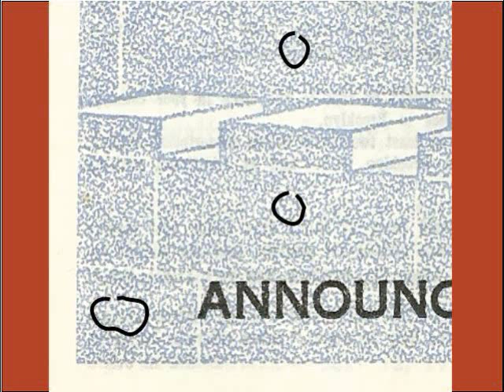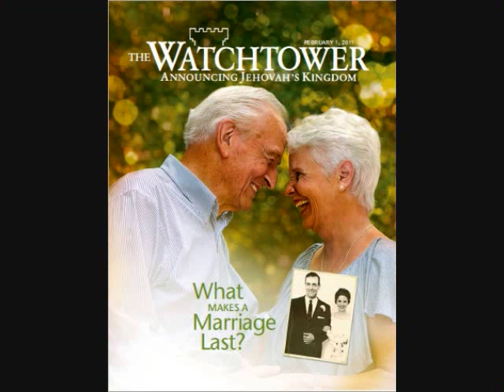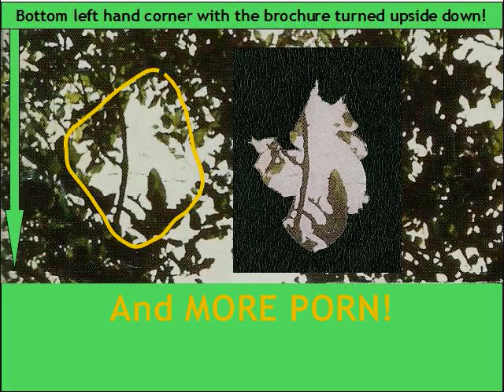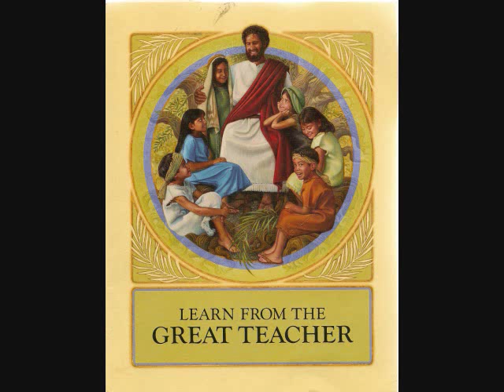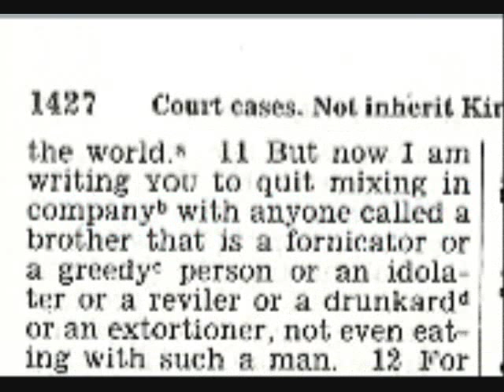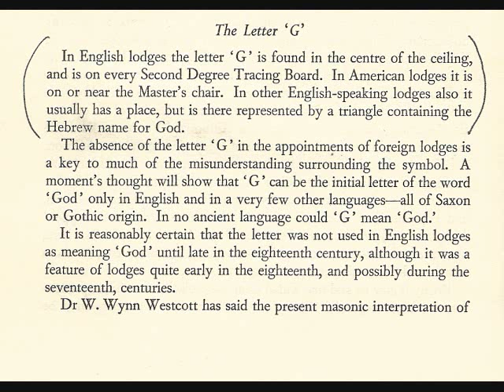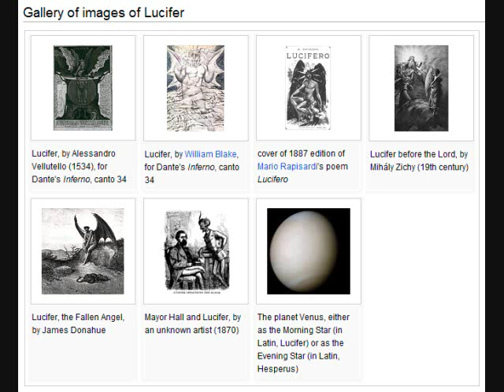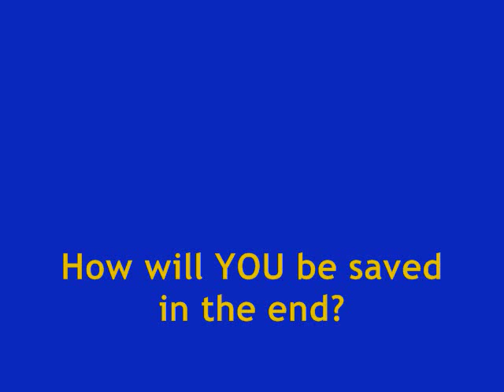2011 Watchtower covers for Jehovahs Witnesses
This video is mainly for Jehovahs Witnesses, but has an interest for all!